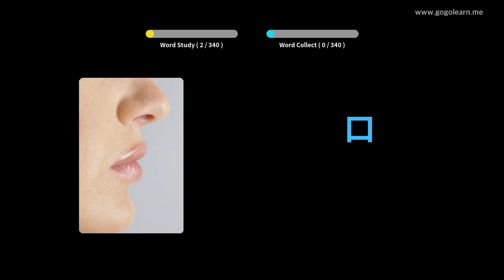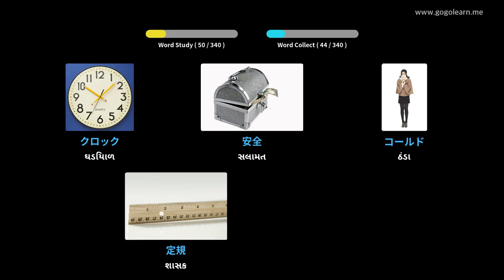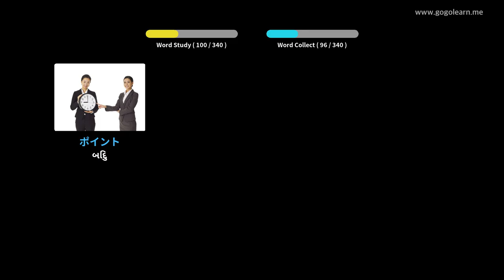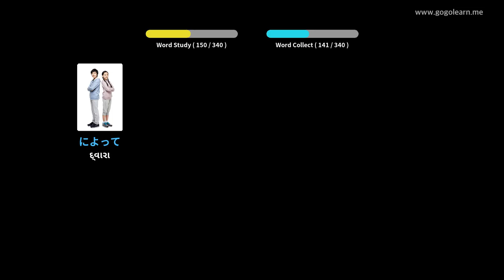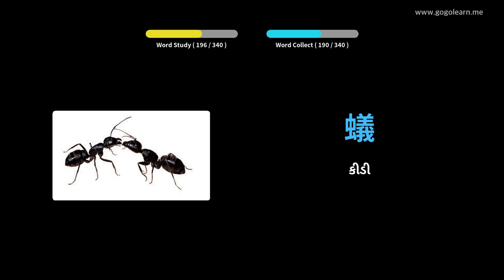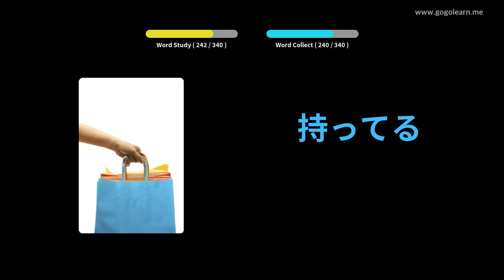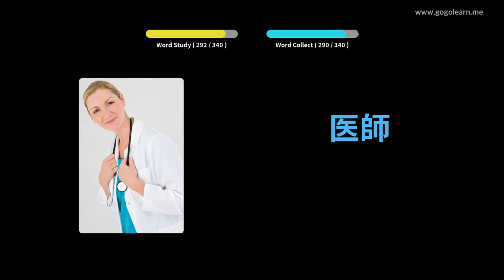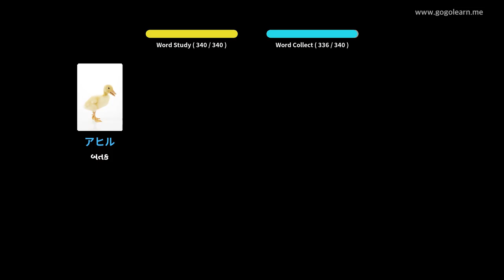ડ્રાઇવિંગ કરતી વખતે જાપાની શબ્દભંડોળ સાંભળી રહ્યું છે | Golearn